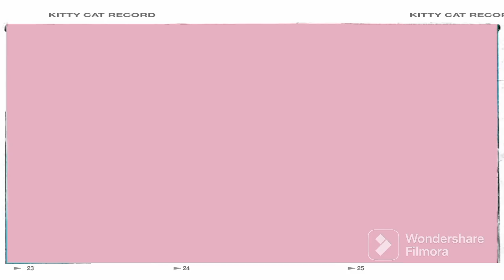first video Mezoo and lovely pixi 🥰😘😂